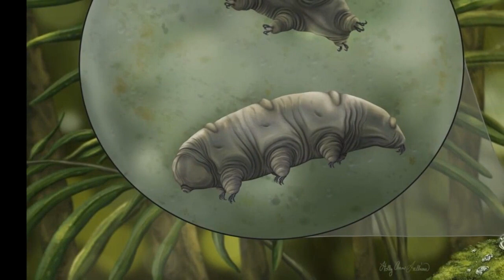Scientists identify first 'quantum entangled' animal in history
Scientists have identified the first ''quantum entangled'' animal in history in a recent study.
Called frozen tardigrade, they are microscopic multicellular organisms known to tolerate extreme physiochemical conditions through a latent state of life known as cryptobiosis.
“Their proportions are a little bit similar to a bear’s, and they’re kind of cute, at least some of them are cute to some people," Roger Chang, a Harvard University molecular biologist who studies tardigrades, said.
Quantum and biological systems are seldom discussed together as they seemingly demand opposing conditions.
Life is complex, “hot and wet” whereas quantum objects are small, cold and well controlled.
In the study, researchers observed the coupling between the animal in cryptobiosis and a superconducting quantum bit and prepared a highly entangled state between this combined system and another qubit.